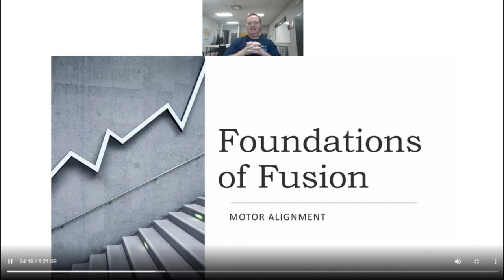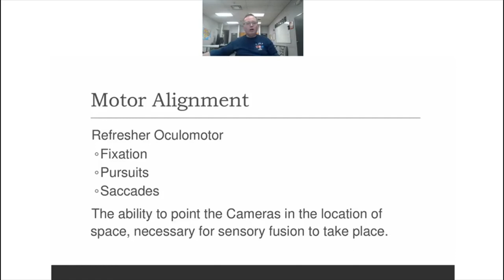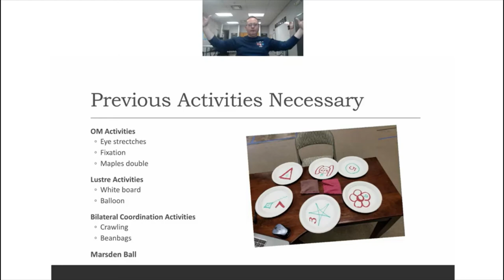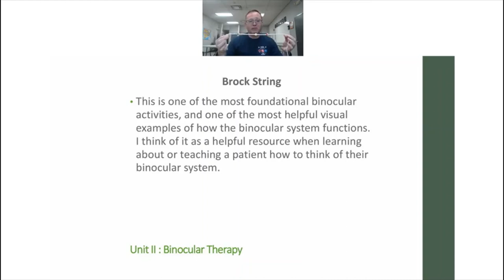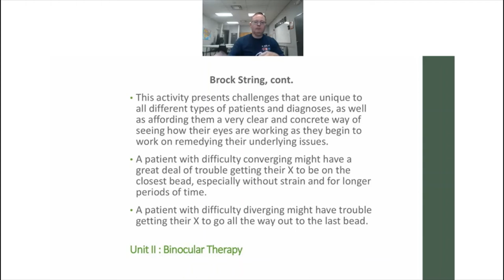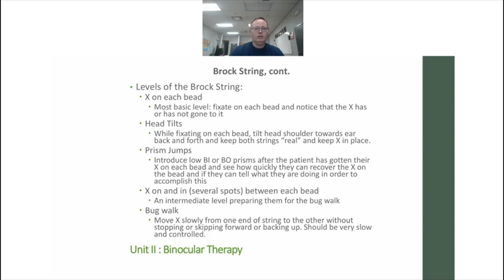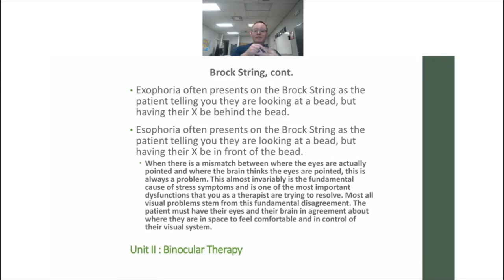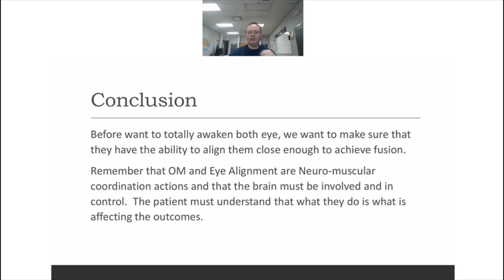Back to Basics #4 Motor Alignment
Overview of principles and activities to help acheive motor alignment in strabismus patients.

This is a recording of a live training webinar by James Smith, COVT.  This video is not intended for the general public.  It to be used by licensed optometrists or those working under the supervision of licensed optometrists.

Interested in our online training courses?